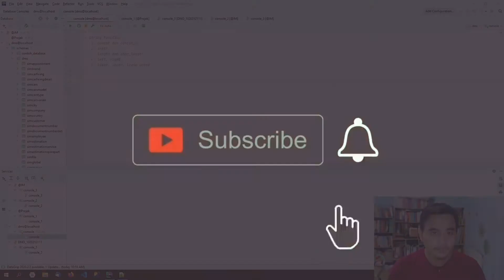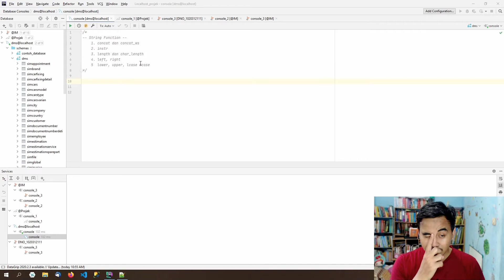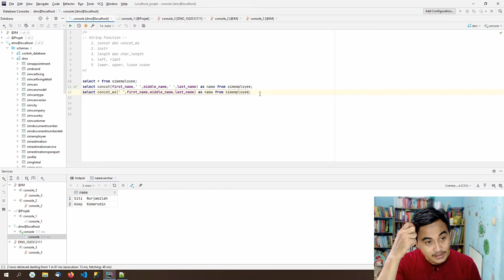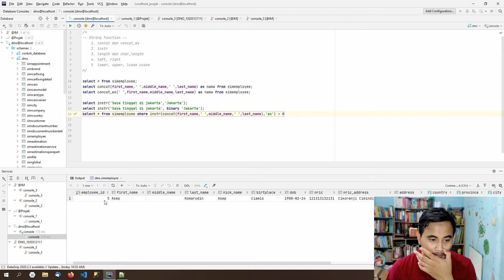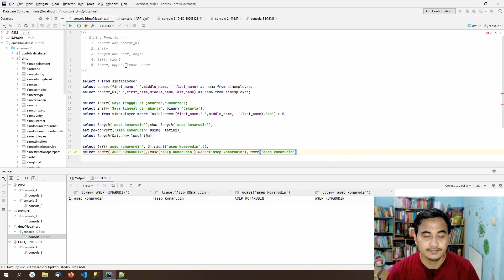MySQL String Function Part 1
Hallo teman2 apakabar. video kali ini kita akan membahas String function pada MySQL.

Selmat menyimak

mysql date functions,

mysql string functions,
mysql string functions with examples,
mysql string functions w3schools,
string function in mysql